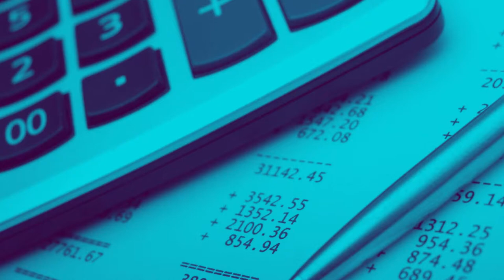É preciso declarar doação de imóvel ou dinheiro?